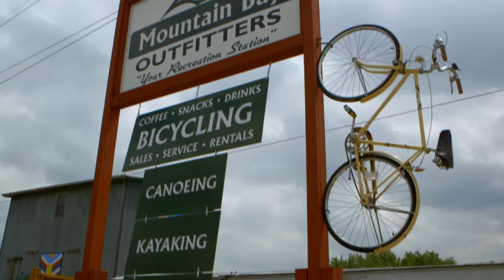Winding Down the Wolf | Trailer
Wolf River Communities
With over 200 miles of twists and turns, the Wolf River is one of the longest in Wisconsin. The communities of Langlade County, the Menominee Nation, Shawano and Fremont are all found along the river, but each has its own unique activities perfect for adventurers and vacationers alike. Grab a paddle and experience a heart-pounding rafting trip or enjoy a peaceful horseback ride through the Nicolet National Forest in Langlade County. Learn about the importance of the Wolf River’s sturgeon population to the Menominee people at the annual sturgeon feast and pow wow. Shawano is a great place for all kinds of outdoor activities both on and off the water, including a bike tour that take you past the area’s colorful barn quilts. Finally, kick back and relax in Fremont at one of the many sandbars or beaches or grab a rod and reel and see if you have any luck in the White Bass Capital of the World.